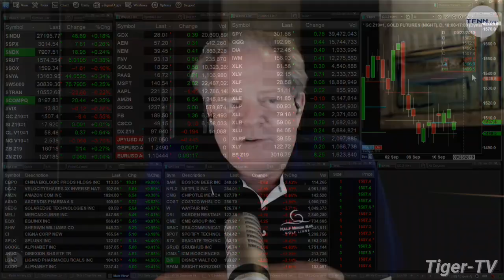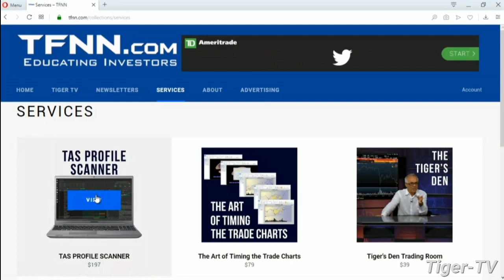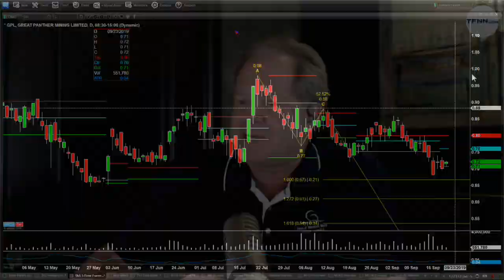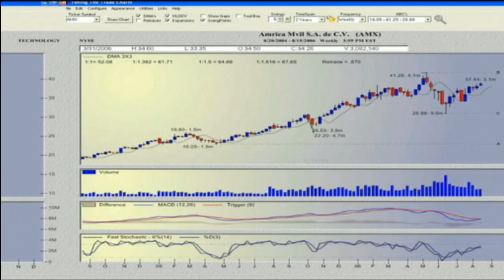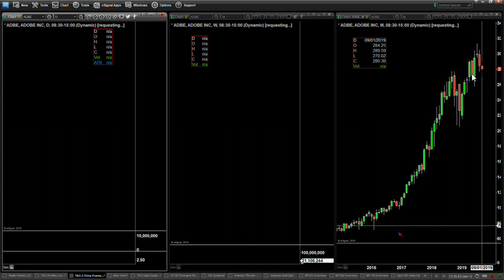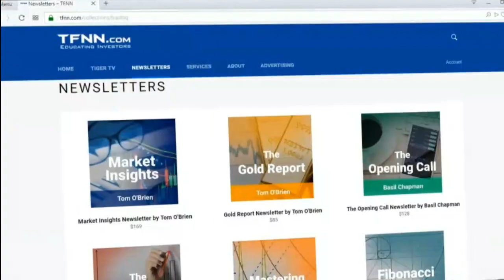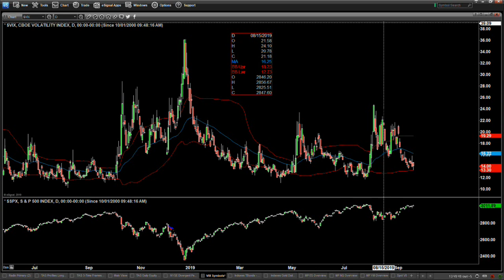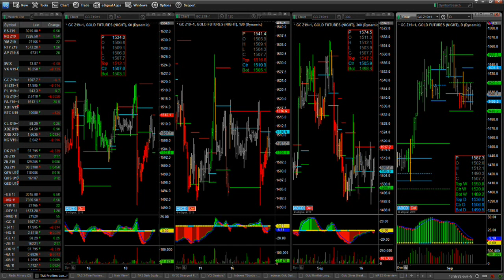September 19th 2019, "The Trader's Edge with Steve Rhodes on TFNN"